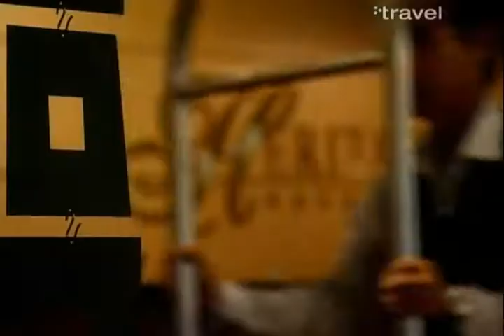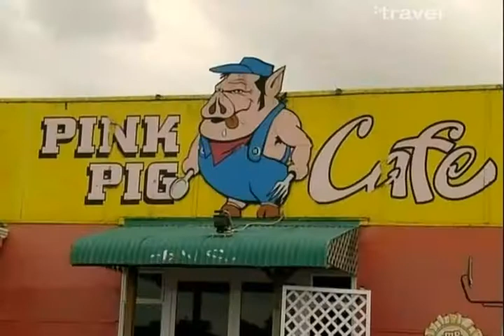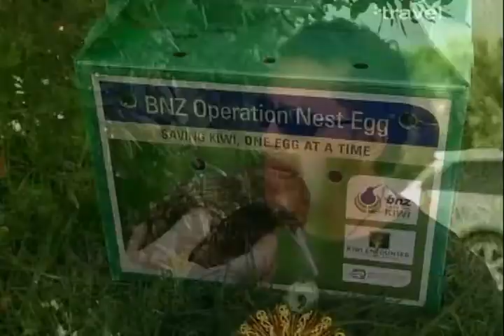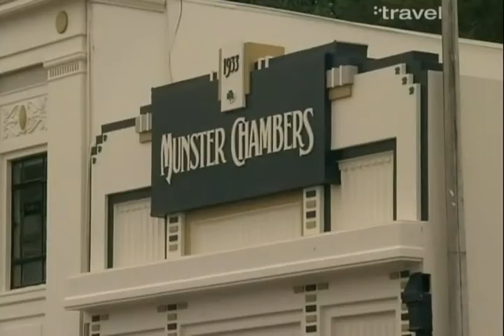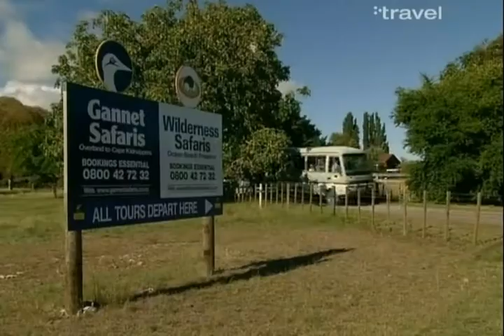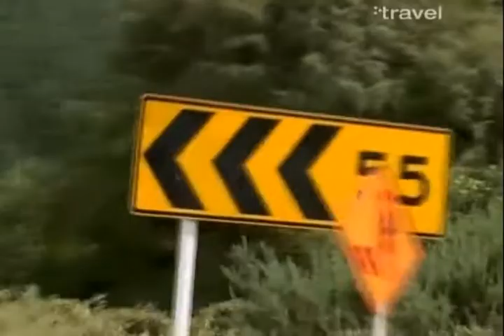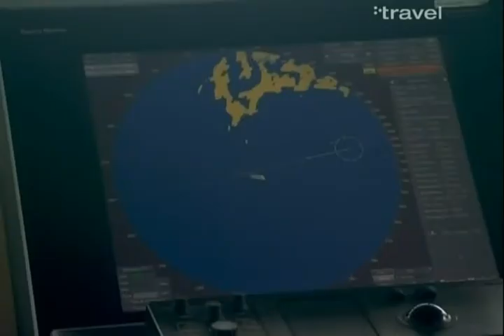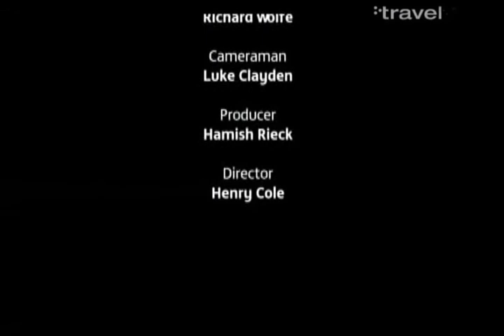Bajecne vyjizdky na motocyklu Novy Zeland 1